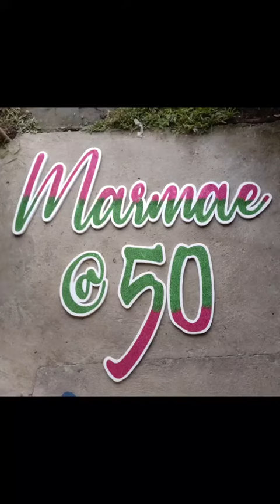MARMAE at 50 | styro cut-out